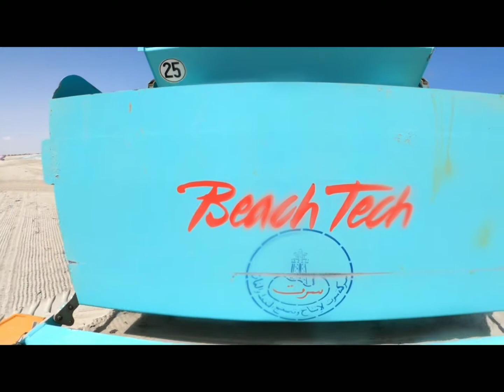marsa elbrega libyagopro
video marasa elbrega libya
gopro